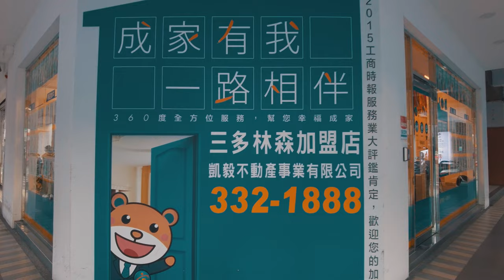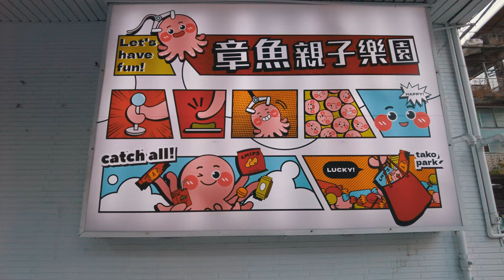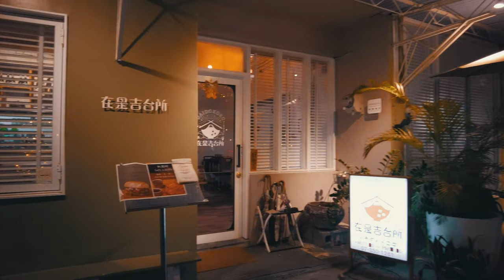高雄三多商區 → 光華夜市 / Sanduo Shopping District → Guanghua Night Market / 4k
影片後面走到光華夜市附近的台電老宿舍，那邊房子很特別都是一樓日式平房，現在已變成一些很有特色的餐廳，其中一家還有入選高雄米其林指南。

00:00 Sanduo Shopping District 三多商區
26:18 Guanghua Night Market 光華夜市
41:34 Aqua Vitae Bistro 台電宿舍老屋區 日式風格老房
42:21 Simmer house 小燉食室
43:10 Eclectic restaurant daidokoro.ichi 在是吉台所